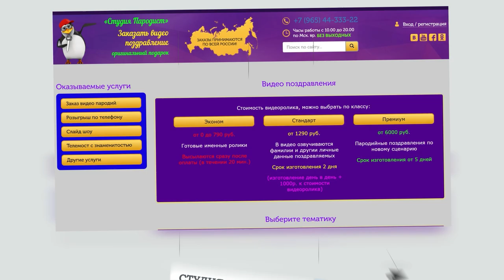Путин и Мишустин про слайд шоу - Студия Пародист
В видео пародийная сцена Путина и Мишустина обсуждающих поздравления из слайд шоу.